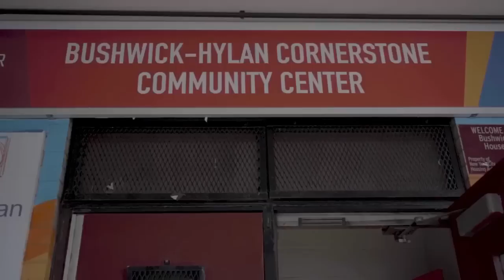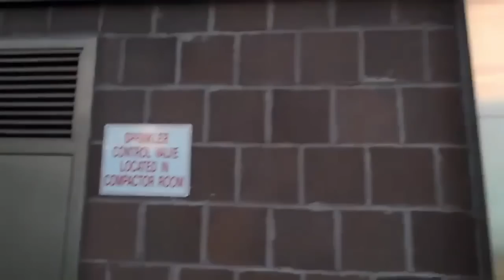Brooklyn Gang War - A Young Stackers Gang Story - Bushwick Houses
okay, we back in Brooklyn. We have more stories on the way coming from out here. This is more of a compilation of events that took place. sad thing, it was young people involved, either victims or purps. A young man named Mario, grew up in the bushwick houses. He was said to be smart, funny and out going.  He was on the junior high school chess team and played chess regularly at the Bushwick-Hylan Community Center. By the time he transitioned to high school, the streets would take a hold of him. During this time, young stackers where in a beef with a crew from the Tompkins houses, the stack money goons, S.M.G.. if you know about the Tompkins houses, they have historically feuded with the marcy houses crew, known as the twan gang at the time, and also feuded with the Roosevelt houses crew. Around this time, Mario had already been slipping, racking up absences from school, then getting arrested, causing him to miss more days. One account was that he was arrested for gun possession, another was that he was in a fight. on July 6, 2013, at approximately 6:30 p.m., there was a basketball tournament going on in Marcy.